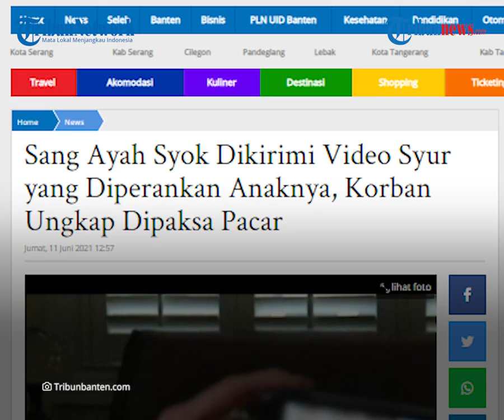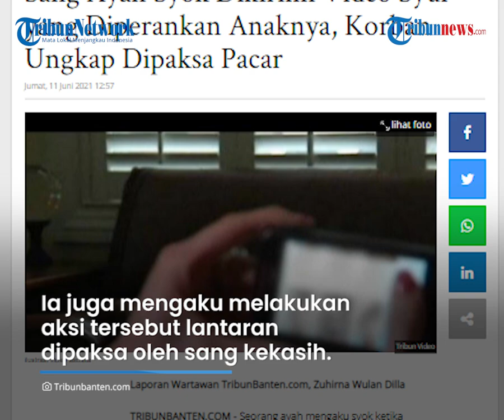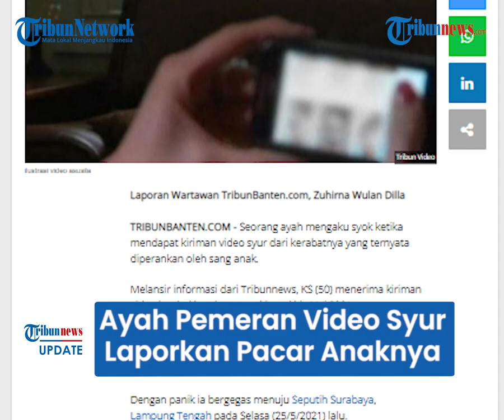Ayah Syok Dapat Kiriman Video Syur yang Diperankan sang Anak, Korban Mengaku Dipaksa Pacarnya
TRIBUN-VIDEO.COM - Seorang ayah mengaku syok dan tak menyangka ketika mendapatkan kiriman video syur yang ternyata diperankan oleh sang anak.

Sang anak mengaku melakukan aksinya lantaran dipakasa oleh sang kekasih.